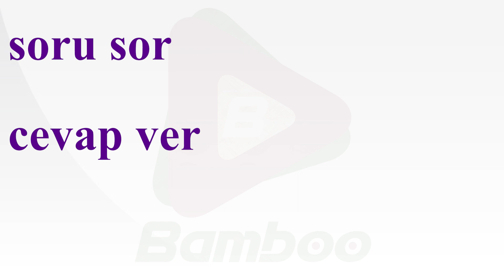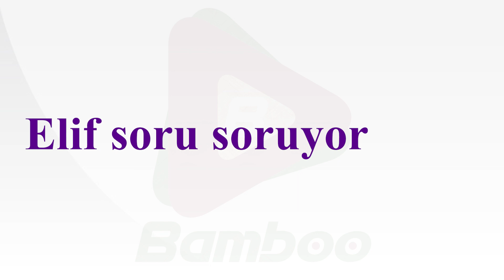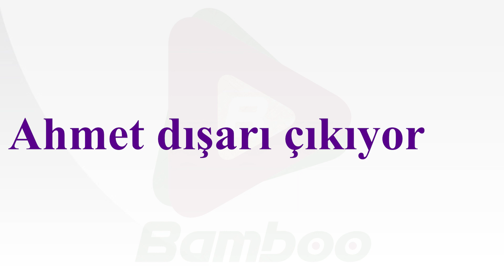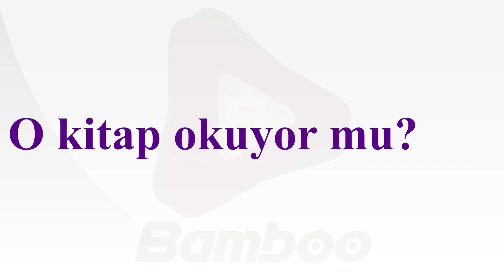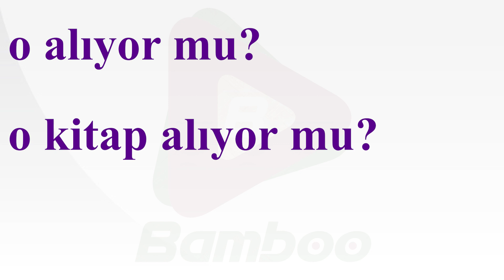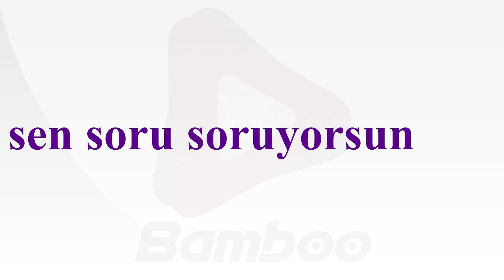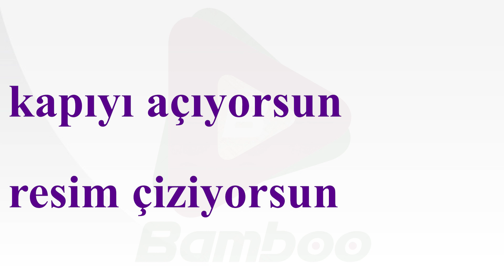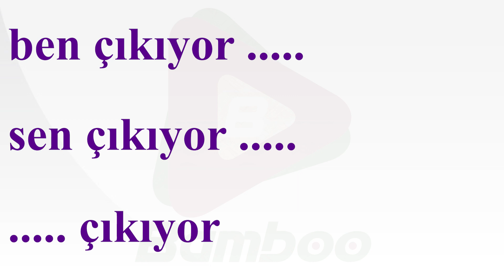او چه کاری میکنه به ترکی استانبولی | آموزش زبان ترکی استانبولی برای کودکان و نوجوانان | 34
سلام همراهان عزیز بامبو! در این ویدیوی جذاب، سوال او چه کاری میکنه و جواب آن را به زبان ترکی استانبولی برای کودکان و نوجوانان را با هم خواهیم آموخت. روش‌های ساده و جذاب برای بیان کارهای مختلف را به ترکی خواهیم داشت. همراه با تصاویر و نمونه‌های استفاده از آنها را در جملات ترکی استانبولی فرا می گیریم. پیوسته با ما باشید تا در این سفر زبانی هیجان انگیز، آموزش زبان ترکی استانبولی را برای کودکان و نوجوانان تجربه کنید.
چطوری بگیم او چی کار میکنه به ترکی استانبولی | آموزش زبان ترکی استانبولی برای کودکان و نوجوانان | 34